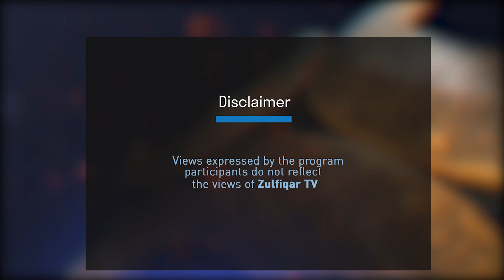| Ramazan ul Mubarak | Zulfiqar e Hikmat | Maulana Syed Ali Raza Zaidi | Ep:07 | Zulfiqar TV ||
|Zulfiqar TV |